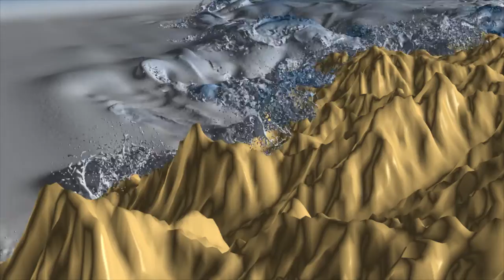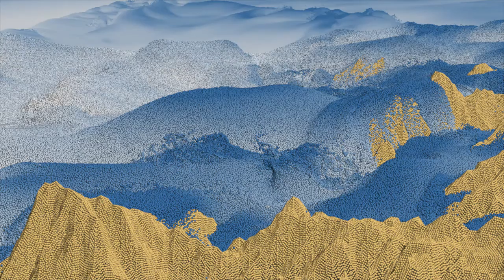Terrain 2 - Up to 500 million particles with PreonLab (FIFTY2)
Computed and rendered on Intel Xeon, 24 cores, 2.7GHz, 256GB memory